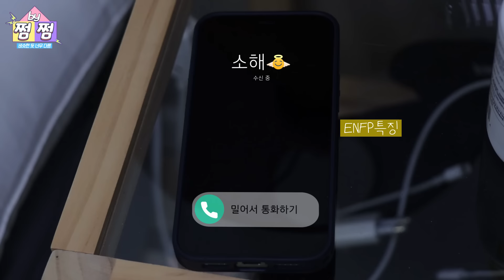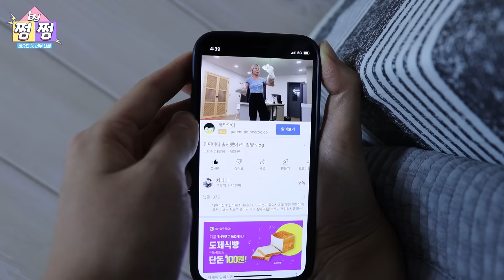[쩜by쩜] MBTI별 주말 보내는 법 ENFP vs ISFP vs ESFJ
삼남매의 각기 다른 MBTI🎀
민쩌미: ENFP / 민 일: ISFP / 민서니: ESFJ
MBTI별 주말 보내는 법은⁉️